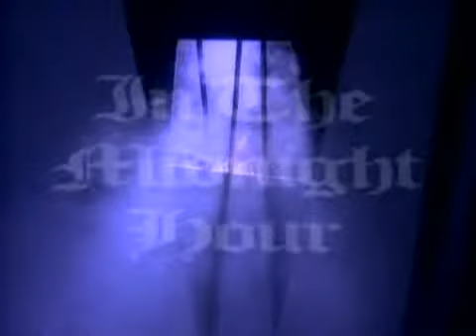Billy Idol Eyes Without A Face YouTube